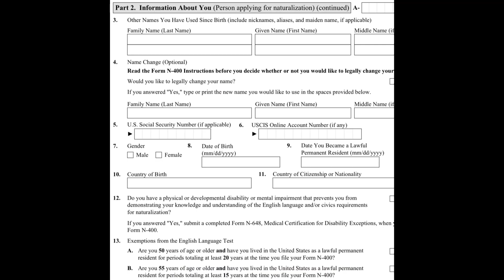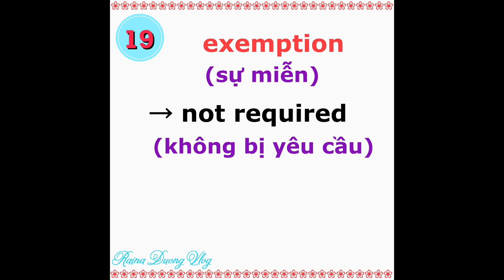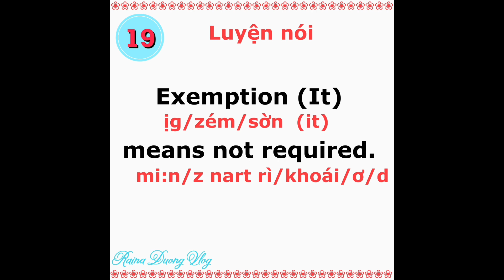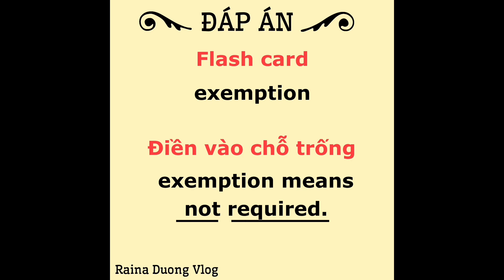#19. exemption 🌻 học từ vựng N400 what mean 🌻 thi quốc tịch Mỹ | Raina Duong Vlog